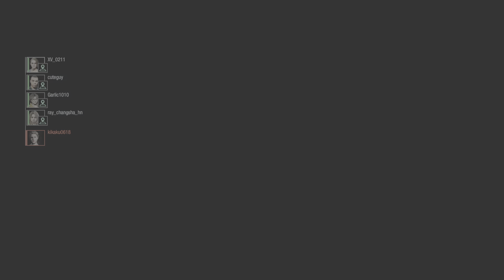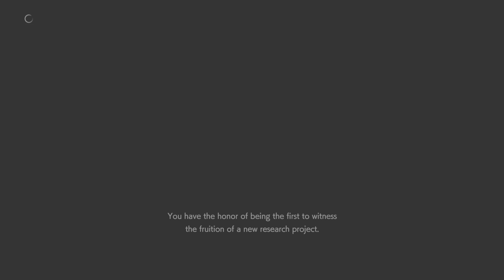RESIDENT EVIL RESISTANCE_Jill Trio x Alex 999 Round 1